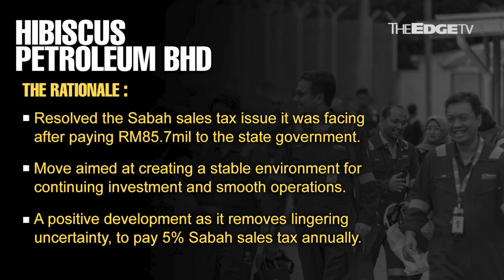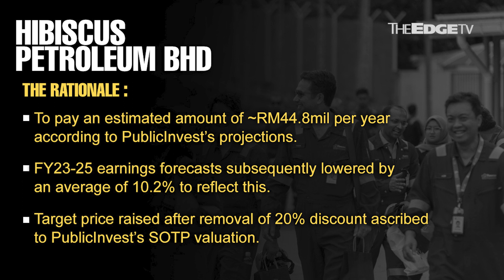MORNING CALL: 6/10/22